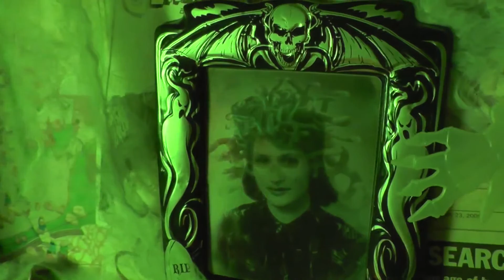The Gunpowder Plot & Books Bound in Human Skin! (Halloween Week)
Today, we bring our Halloween week to a close with a blog post about the grissly practice of binding books in human skin and a fascinating connection to the gunpowder plot!